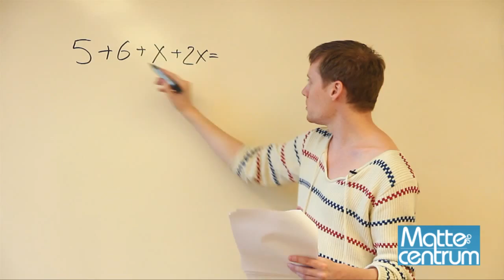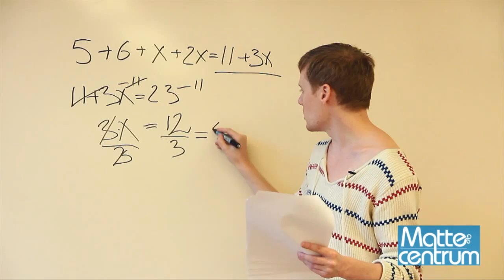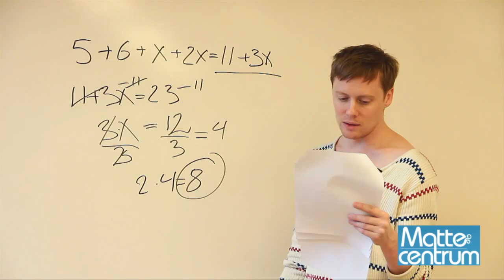Bedömningdexempel M1c uppg 10